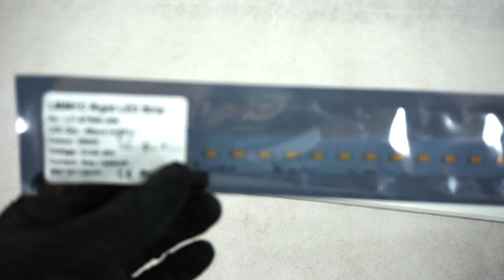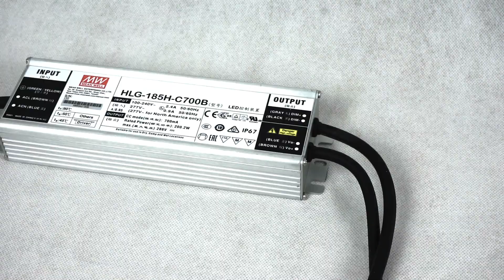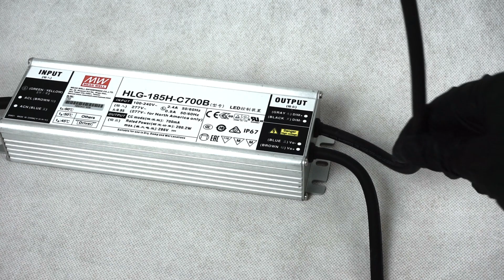Aufbau - LiEnTec Grow Stripe LED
In dem Video bauen wir das 60 x 60 Stripe Set mit den lm561c Chips von LiEnTec auf.

GROWBOXEN

Günstige Growbox Einsteiger
Günstige Growbox Fortgeschritten
Günstige Growbox Profi
Premium Growbox Einsteiger
Premium Growbox Fortgeschrittene
Premium Growbox Profis

GROW BELEUCHTUNG

HIGHEND 150w LED
Einsteiger LED

ABLUFT SETS

105 m3 AKF SET
160 m3 AKF SET
280 m3 AKF SET
360 m3 AKF SET
800 m3 AKF SET

ZUBEHÖR

PH Messgerät
11l Töpfe Stoff
PH Down
PH Up

ERDE UND DÜNGER

BioBizz Erde
BioBizz Dünger
Plagron Erde
Plagron Dünger

ERNTE

Ernteschere grob
Ernteschere fein
Vakuum Lagerdose
Boveda Packs

Die aufgeführten Links hängen mit dem Amazon Partnerprogramm zusammen, ich erhalte ein paar Cent für jeden Artikel, den Ihr über den Link kauft, ohne, dass es euch mehr kostet. Danke! :)